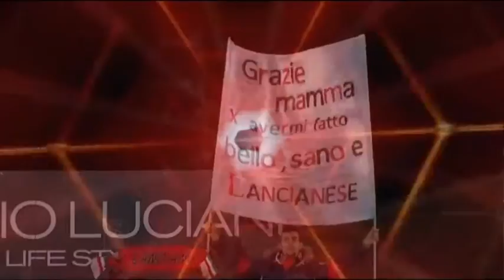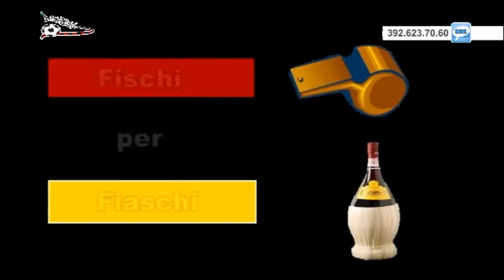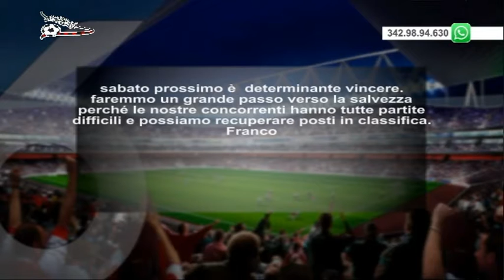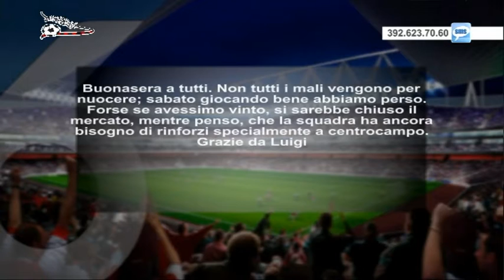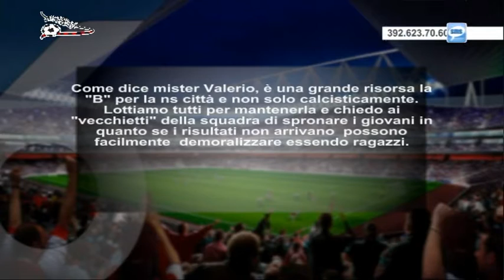VirtuStyle 19 del 27 gennaio 2016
di Alessio Giancristofaro e Marcello Ruggero,